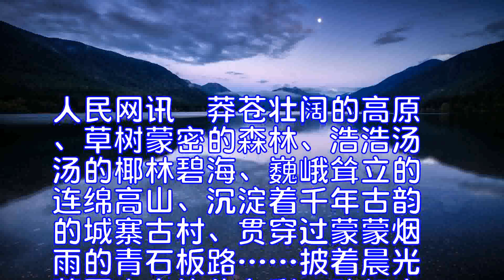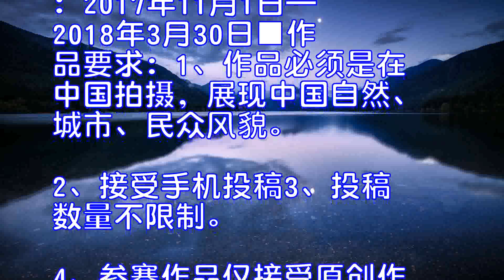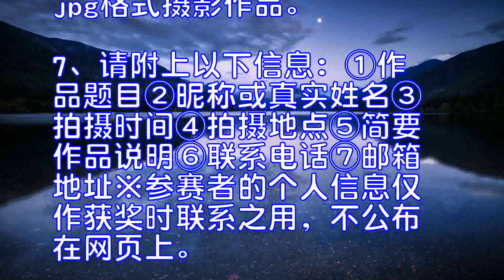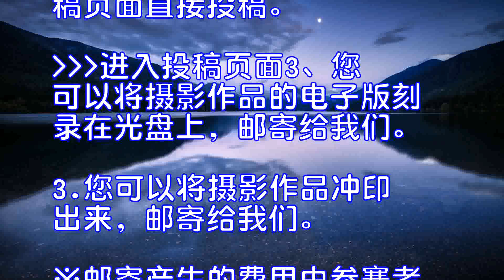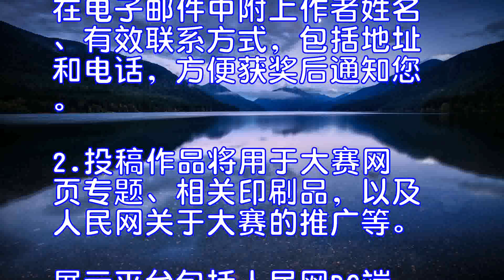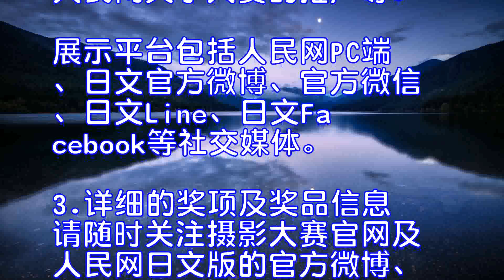镜彩中国—2017日本人游中国摄影大赛作品征集开始